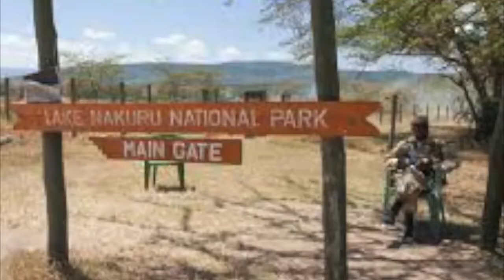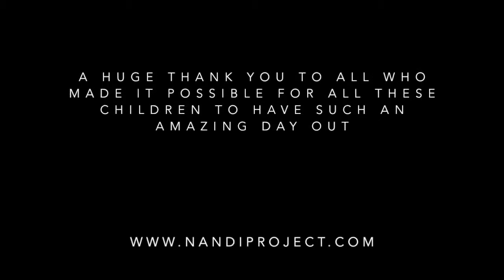Kipsamoite SDA School trip 2019 HD 720p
The children of Kipsamoite School going on an annual outing to Lake Nakuru National Park